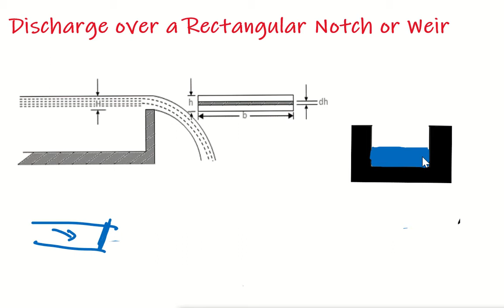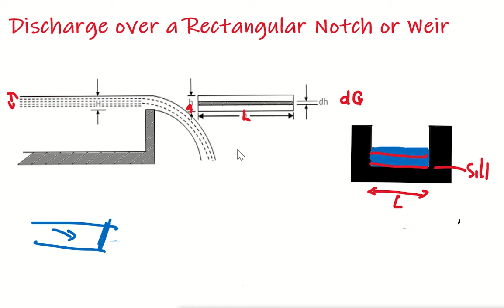Discharge through Rectangular Notch or Weir